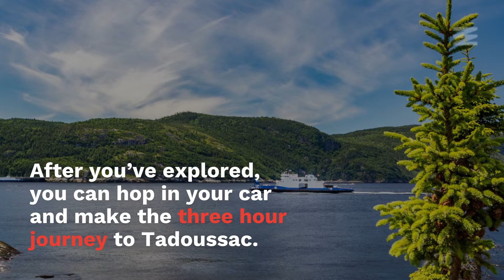20 Best Places To Travel In Canada For 2021 Includes 2 Spots In Quebec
If you've been planning your post-pandemic travel, Vacay.ca's 20 Best Places To Travel In Canada For 2021" may help you narrow down your options.

But surprisingly, only two places in Quebec made the list.